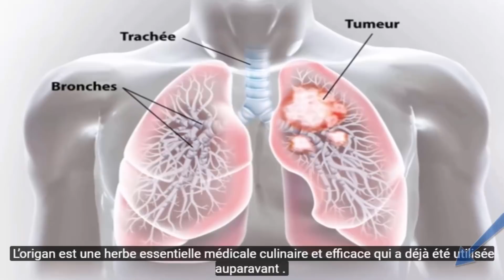Arrêtez de manger des poitrines de poulet à rayures blanches dès que possible !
Artiste : __url_artiste__

Source : .amelioretasante.santeplusmag.com

**AVERTISSEMENT**